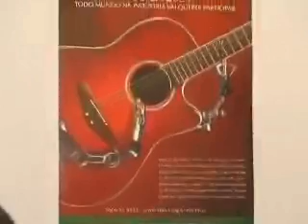27 07 Sesi descobrindo talentos da música acontece no próximo sábado